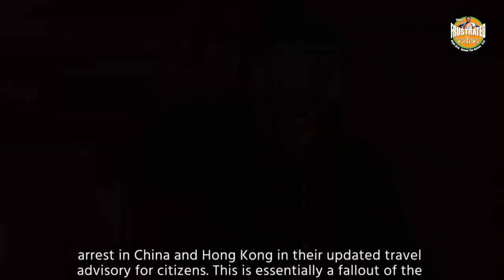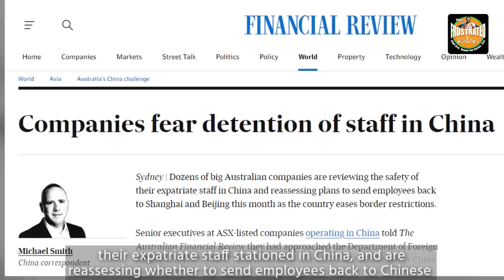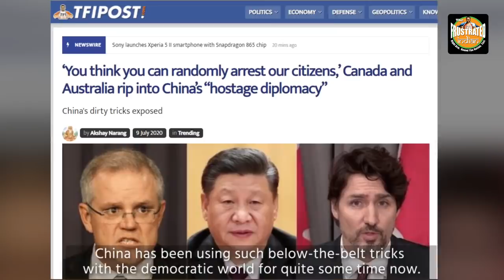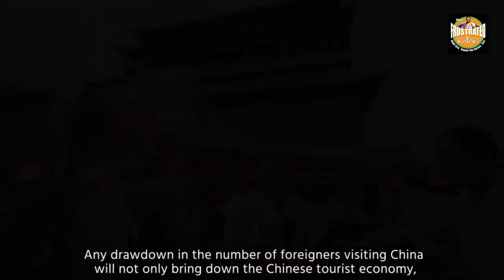The undoing of CCP has already been set in motion